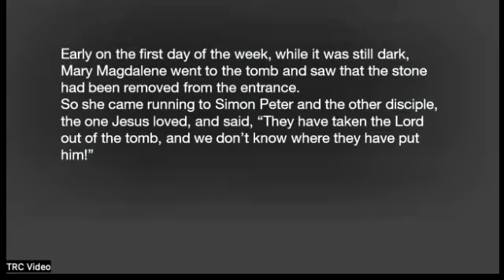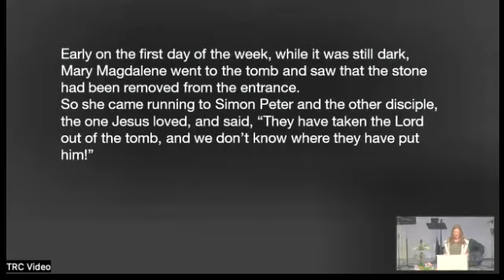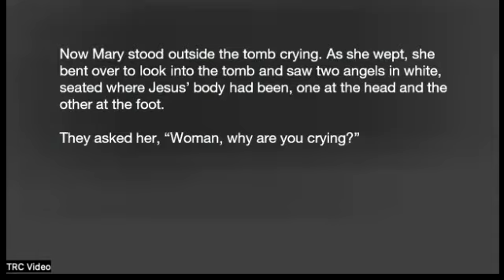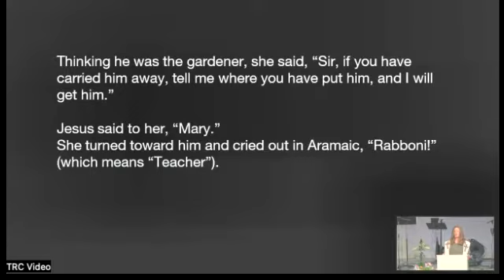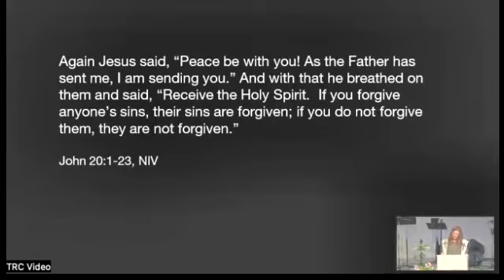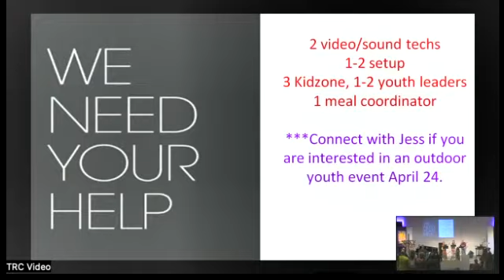Easter Sunday April 17 2022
Sorry! The first part of the video got cut off so we're missing the intro that would have gone something like this...

Welcome-
We are so excited to celebrate with each one of you here today whether you are here with us in-person or on zoom. Here at The Road we are a Jesus-centered community called to experience God and to be God's presence everywhere. And we want you to know that the welcome is wide & intentional here at The Road— bc that is what Jesus modelled to us in the gospels– no matter your age, race, ethnicity, gender identity or expression, sexuality, ability, or economic status– you are welcomed and valued here. My name is Jess (she/her, Faith Formation and Community coordinator) and the lands that formed me include the bright yellow canola fields of Northwestern Alberta and the poplar forests, especially the way the poplar leaves rustle and sing in the wind. We are celebrating here today on the traditional lands of the Blackfoot Confederacy, the land of the Tsuut’ina and (Stoney) Nakoda Nations, and Métis Nation (Region 3). All of us here today are a part of Treaty 7 and we recognize that we have a lot still to learn so we ask our God who is all about covenant-keeping to help us listen to and learn from our Indigenous neighbours about how to better steward this land and reconcile with one another.

The artwork featured today is a stunning photograph by Dianne Draper, a member of our community and the TRC Creative Collective. I still can’t believe this was achieved with just a camera– can you see the tree bark and the way she has created a cross of light? What a fitting invitation for worship here today on this Easter Sunday.

Let us Pray:
God of resurrection and new life, God whose love is more powerful than even death, thank you that your Holy Spirit is already present here with us today and open our eyes, ears, and hearts to your presence. May the joy of resurrection and the hope of Easter root its way deep into the cracks of our being today, may it meet us wherever we are– lighthearted or tired, numb or tender, guarded or grieved, lonely or full. May the seed of new life be planted and watered in us today. Amen.

Here’s what to expect today- As Nicole and the worship team play the first song, you are invited to come to the cross and affix your flower to the cross, then we will lift the cross back up to symbolize Jesus’ resurrection with the flowers as a visual sign of how we receive new life in Him. The cross is also adorned with a garland made by Wendy that has the names of all of our TRC community members.